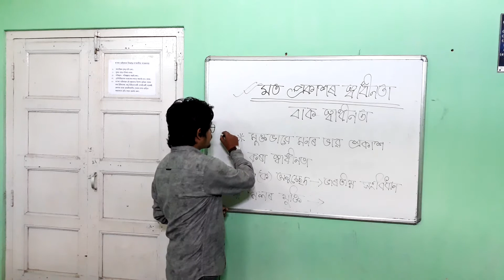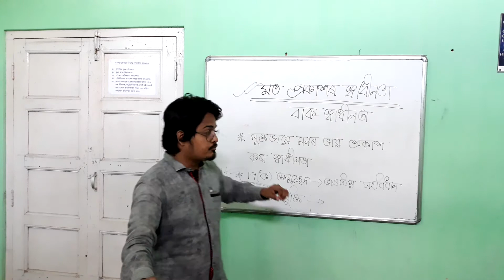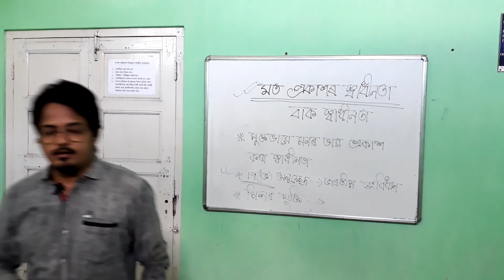Freedom Chapter Explained in Assamese | What is Freedom of Expression | Need of Constraint in it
Political Science Clsss 11, Chapter 2 in Assamese,
Political Theory, Class 11, Chapter 2, Freedom
Freedom Full Chapter Explained in Assamese,
A detail analysis of Freedom Chapter, Class 11

Freedom Complete Chapter Discussion in Assamese,
ৰাজনৈতিক তত্ত্ব
অধ‍্যায় - স্বাধীনতা (Freedom),
বিষয় বস্তুবোৰৰ আলোচনা
Part 5

আজিৰ আলোচিত বিষয় -

★ মত প্ৰকাশৰ স্বাধীনতা বুলিলে কি বুজা ? যুক্তি সংগত বাধা সমূহ কি কি ?
What is meant by Freedom of Expression? What are the reasonable restrictions in it?

Very important for your Unit Test & Final Exam

Political Theory, Class 11, Chapter 2, Freedom notes in Assamese
Sub - Political Science
HS 1st Year
Paper - Political Theory
A detail analysis of Freedom - Liberty
Medium-Assamese
ৰাজনৈতিক তত্ত্ব : এক চমু পৰিচয়
(Political Theory : An Introduction)

Thank You_
Team World_Polity